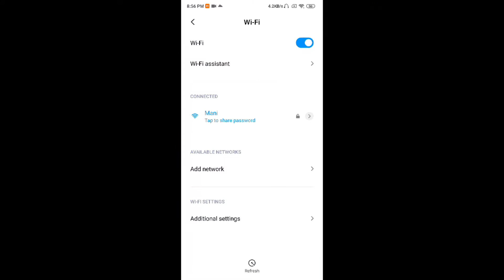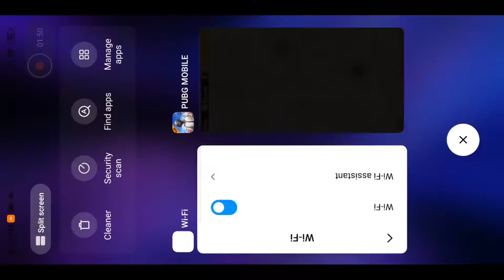PUBG MOBILE | POCO F1 | 4 FINGER + GYRO 2 MATCH (28 KILL) INTENSE MATCH OF PUBG @MANIYT #34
I will always try to entertain you please support.

PUBG mobile video creator (Hemanta Biswas)

Headphones-cosmic byte GS 410
Recorder-system recorder

Name- mani23h
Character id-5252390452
Server-ASIA

$$For better video$$
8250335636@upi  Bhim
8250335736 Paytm